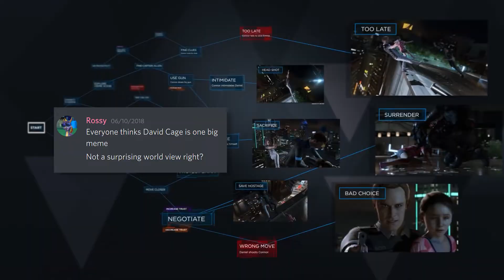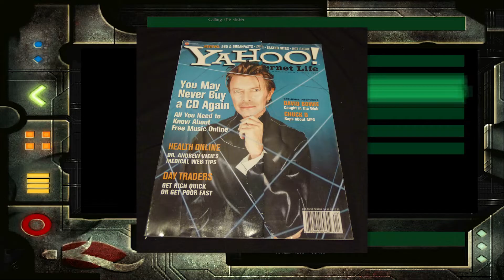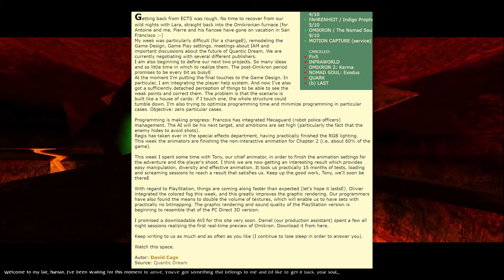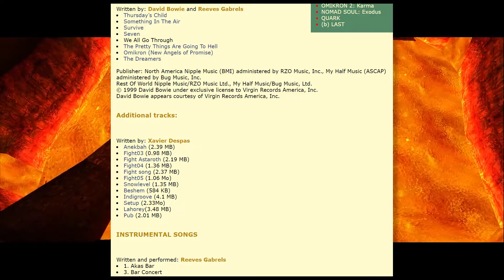David Bowie's Omikron: A Misunderstood Video Game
David Bowie once worked with David Cage to make a video game, and a whole album of original music for that game, and not only can you still play it, but it's also pretty darn good

David Cage is a name you might immediately find you have a strong opinion about, or maybe you have a strong opinion about his game company Quantic Dreams. But this isn’t a story about David Cage, not directly at least. Instead, this is a story about the game that started him off, the reason he even started working on games. Omikron: The Nomad Soul has a lot of the parts of his later work in it, but somehow less and more at the same time.

0:00 David Cage & David Bowie's "Omikron"
3:10 Omikron The Nomad Soul
5:09 David Bowie Concert
7:30 Transhumanism
9:46 How It Came To Be
11:40 It's Still An Adventure Game
14:14 This is David Cage's Best Game
17:38 A Lot of Background

(Thank you for reading the description, tell me you did it by commenting about penguins!)